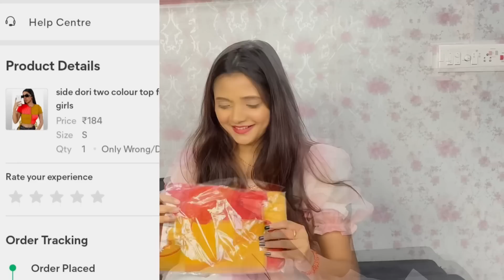₹85 main summer top?😍 | Sabse sasta summer tops🤯😍 | The Sumedha👑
Product details mentioned below ⬇️

♡First top :
Name: CLASSY LATEST WOMEN TOPS AND TUNICS

Price: ₹314

♡Second top :

Name: Trendy polycotton womens printed crop top

Price: ₹169

♡ Third top :

Name: Knottu Needles Women's self Design peach sleeveless cotton crop top

Price : ₹305

♡ Fourth top :

Name: V neck top for women and girls

Product code :
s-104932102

Price: ₹230

♡ Fifth top:

Name: Black Top

Price: ₹85

♡ Sixth top

Name: Classic Fabulous women tops & tunics

Price: ₹162

♡ seventh top

Name: Side dori two colour top for woman and girls

Product code :
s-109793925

Price: ₹184

♡ Eighth top

Name: Fancy Latest Women Tops & Tunics

Price ₹255